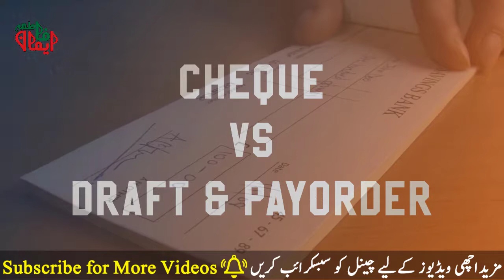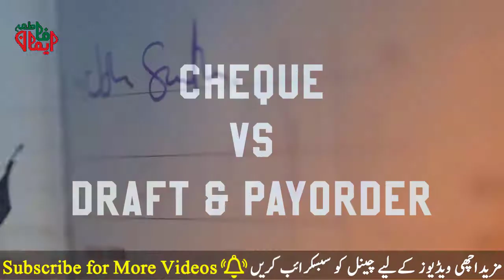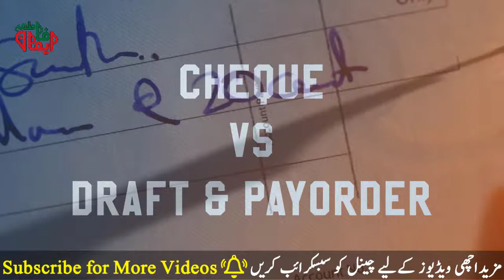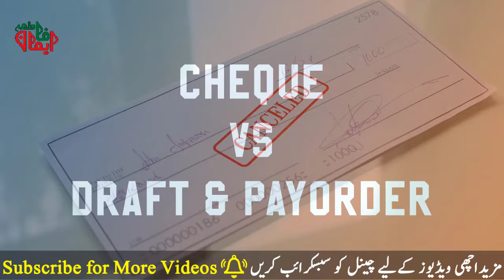Any Bank Cheque Vs Demand Draft And Pay order in Pakistan | بہت بڑے فراڈ سے بچیں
Asalam e Alaikum! This Video is About Any Bank Cheque Vs Demand Draft And Pay order in Pakistan | بہت بڑے فراڈ سے بچیں

Benefits of being an Income Tax Filer in Pakistan | Federal Board of Revenue Filer Vs Non-Filer

How to fill any bank cheque properly while endorse by a third party by Emaan Fatima

How to transfer funds from one bank to another bank from one lakh to up to 25 million in the same day